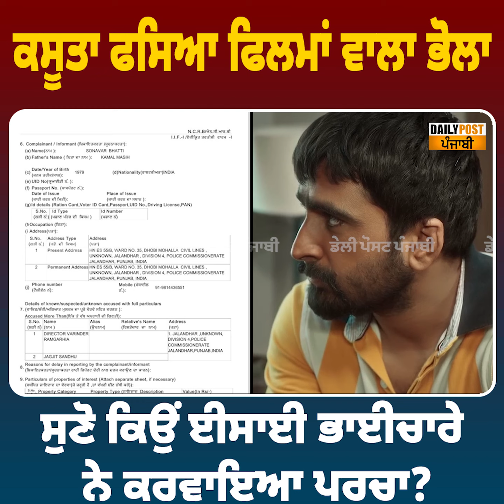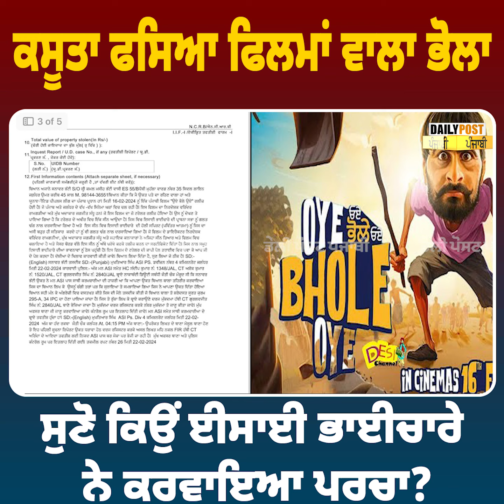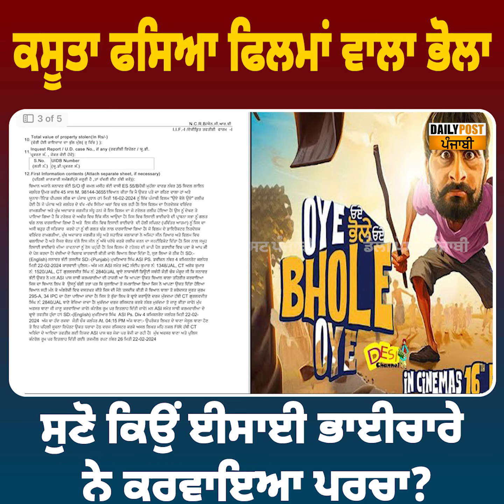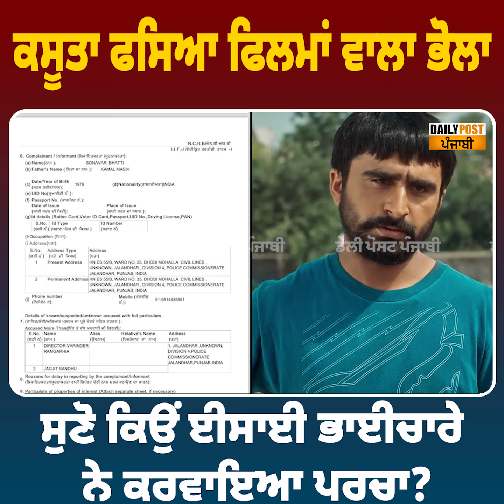ਕਸੂਤਾ ਫਸਿਆ ਫਿਲਮਾਂ ਵਾਲਾ ਭੋਲਾ,ਸੁਣੋ ਕਿਉਂ ਈਸਾਈ ਭਾਈਚਾਰੇ ਨੇ ਕਰਵਾਇਆ ਪਰਚਾ